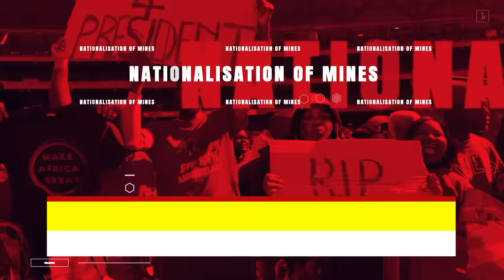EFF Podcast Episode 13: Judge John Hlophe On The EFF Podcast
Judge John Hlophe is a respected Member of the Judiciary whose long history of transformation in law has made him a confrontational figure to the white-capital establishment. On this episode, Judge Hlophe speaks about the history of Pan-Africanist struggle, his experiences as the Judge President of the Western Cape High Court, Politics, the Constitution of South Africa and the importance of land in the liberation of our people.